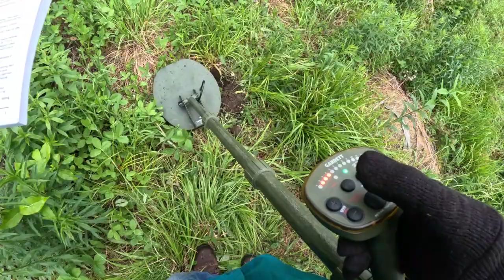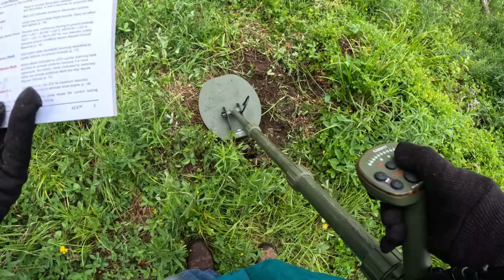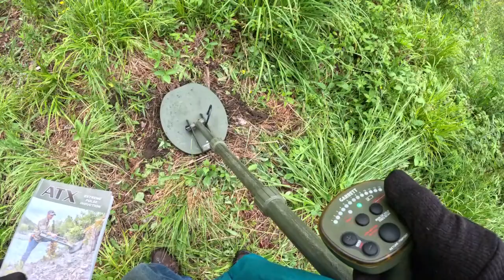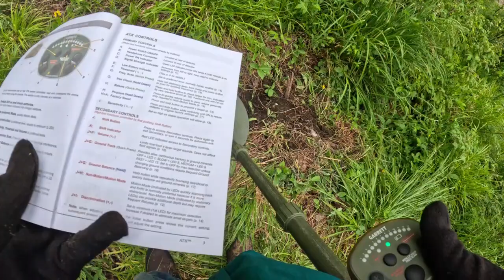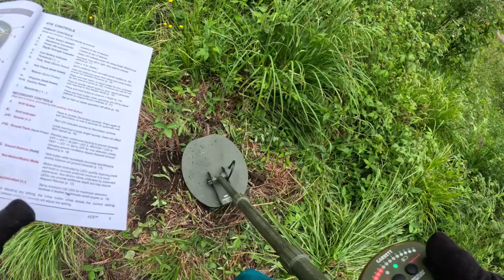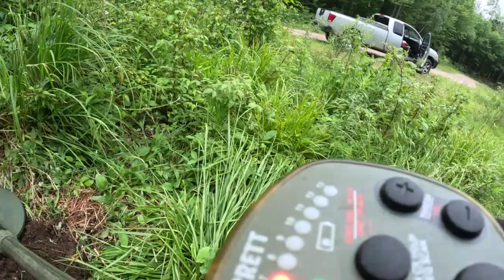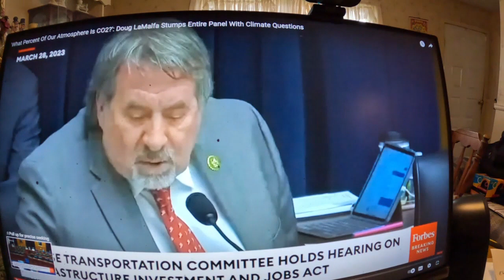GOLD DIGGER worked on 6/14/23 for gold in the Adirondack Mt.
Look over Gold Digger's shoulder and learn how to hunt for gold in the Adirondack Mt.